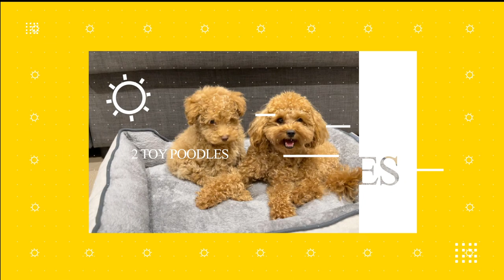TOY POODLE PUPPY | Day in the life | Peanut the toy poodle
Peanut is settling in well! Here's the average day in the life of a toy poodle puppy!